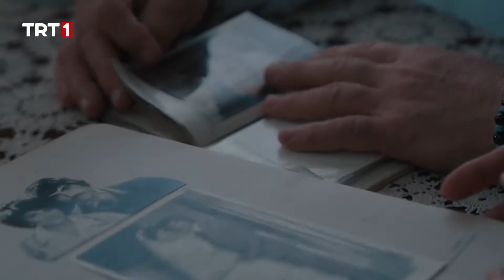İyilik Hikayeleri 5. Bölüm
İyilik Hikayeleri 5. Bölüm Özet:

Darülaceze’de bakıma muhtaç insanlara, karşılık beklemeden kuaförlük hizmeti veren Sevim Hanım’ın hikayesi…

İyilikHikayeleri kalpleri ısıtan yaşam öyküleriyle hafta içi her gün 14.45’te TRT 1’de!